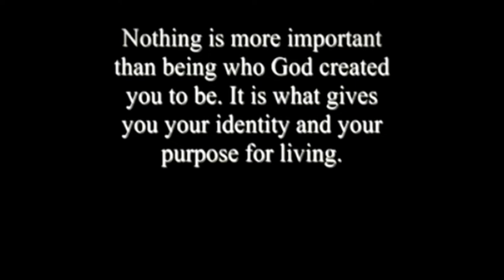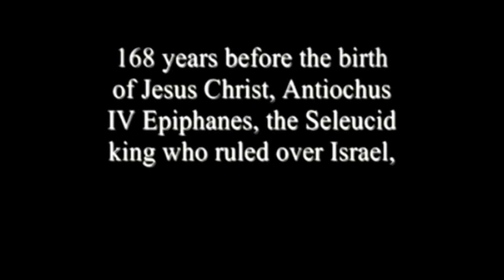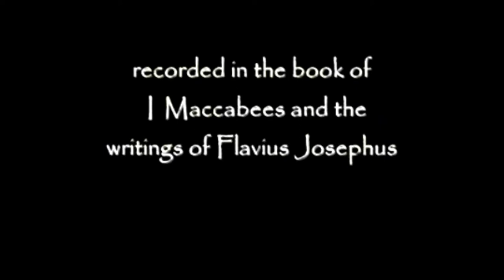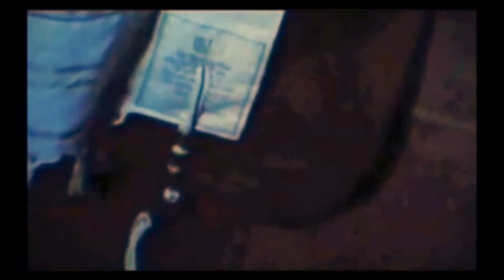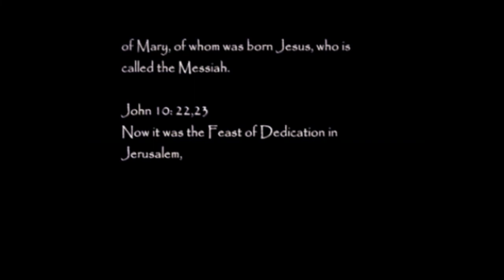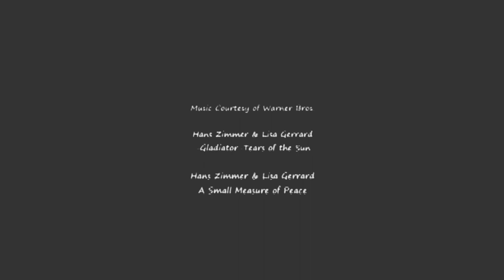THIS IS HANUKKAH !!!